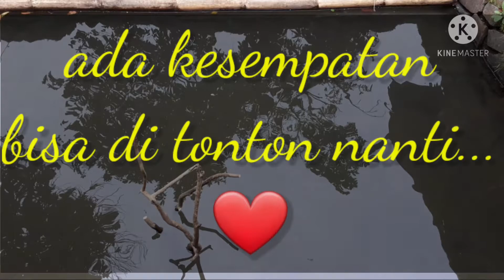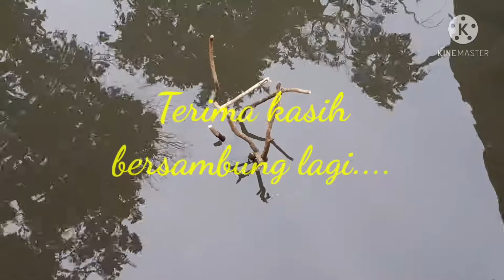Sosial Club Anti Boncos || Masih berlanjut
Ikuti terus kawan-kawan ku
telat tayang karena lost sinyal di sekitar mancing

Terima kasih temen-temen ku sekalian atas support nya